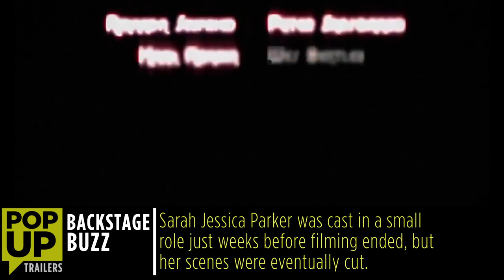Lovelace Pop Up Trailer (2013) Amanda Seyfried Movie HD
Story of Linda Lovelace, who is used and abused by the porn industry at the behest of her coercive husband, before taking control of her life.